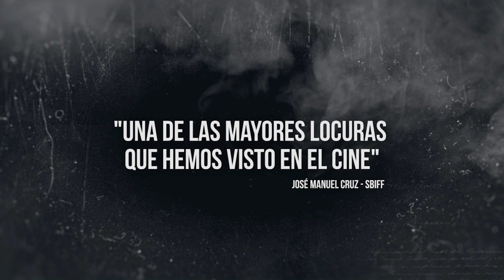Traigan El Porro - Teaser Argentina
"Traigan el Porro" llega a los cines Argentinos - Estreno 30 de Agosto 2018.

Sinopsis:
Una falsa "Cámara Uruguaya de la Marihuana Legal" viaja a los Estados Unidos para conseguir 50 toneladas de porro para abastecer al país. El líder de esta misión secreta es el entonces Presidente José Mujica.

Presenta: Revista THC
Producción: Loro Films & Pardelion Films
Guión, Producción y Dirección: Denny Brechner, Alfonso Guerrero y Marcos Hecht.
Idea Original: Denny Brechner
Elenco: Denny Brechner, Talma Friedler, Tato Olmos.

Con la participación especial de Jose "Pepe" Mujica.